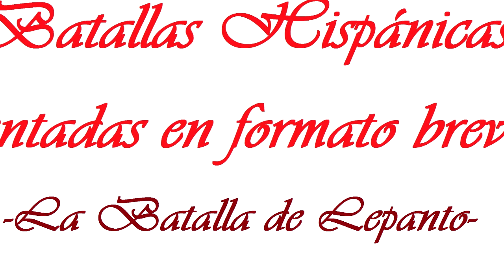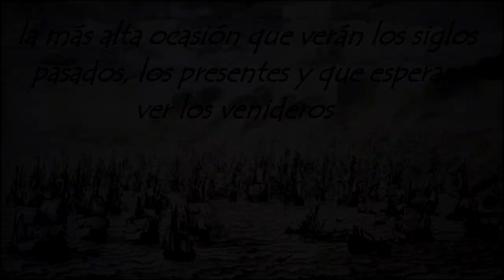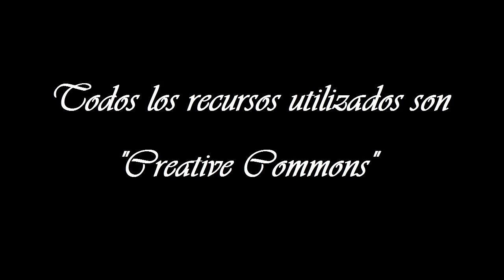LA BATALLA DE LEPANTO - Batallas Hispánicas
Batallas Hispánicas contadas en formato breve, extraídas del libro "101 relatos cortos y microrrelatos de ficción y ficción histórica”, con la que Juan Pablo Domínguez Serrano ha GANADO, EN 2022, EL PREMIO LITERARIO -LA ISLA DE LAS LETRAS-